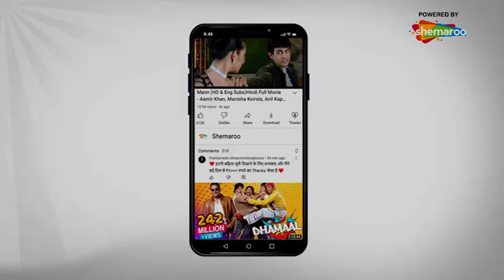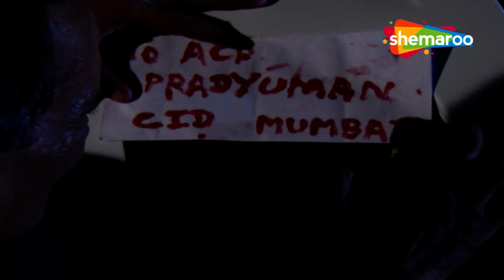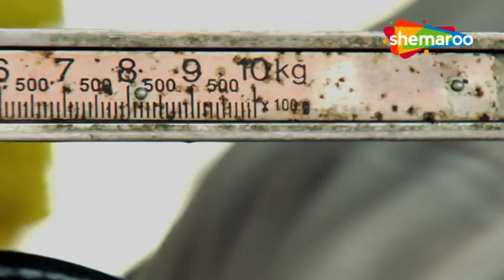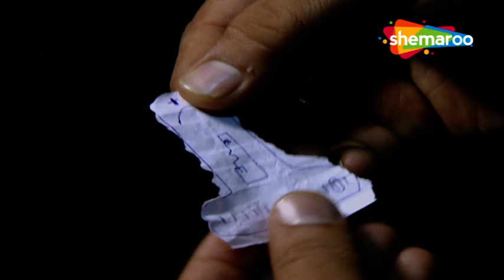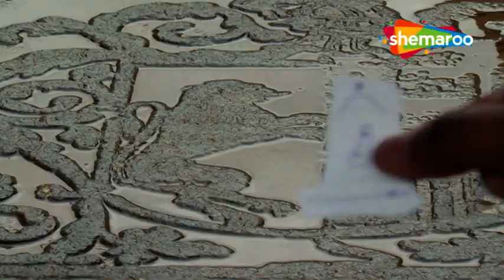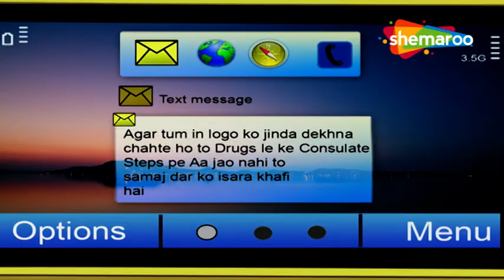ACP Pradyuman का पता लिखा खून से | CID In Goa - Part I | Full Episode | Hindi Crime Show | सीआईडी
Vijay, who is posted in Goa as a police officer, gets killed while following the case of Carlos, a notorious drug mafia. Before dying he is able to contact his friend ACP Pradyuman who rushes to Goa only to be trapped and gets kidnapped. The twist in the case comes when Abhijit falls off a cliff, looses his memory and made to believe by the mafia that he is Carlos. How will CID solve this case?